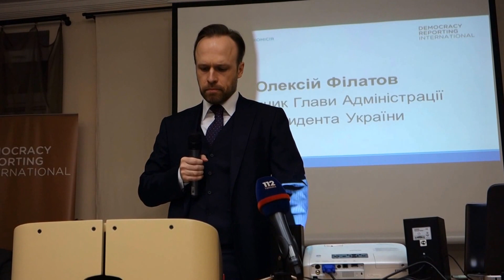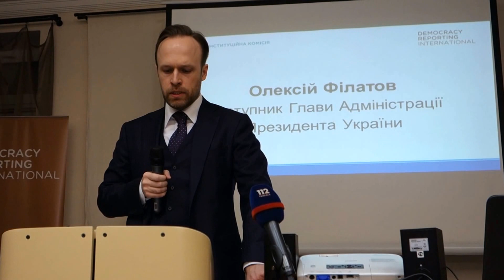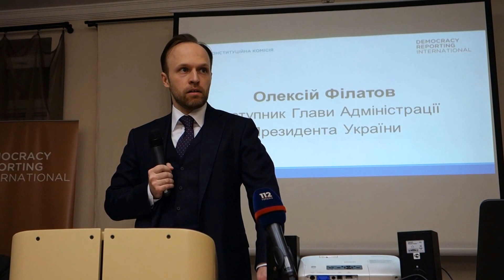Олексій Філатов про зміни до Конституції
Олексій Філатов, заступник Глави Адміністрації Президента України, Голова робочої групи Конституційної комісії з питань правосуддя.
Громадський форум «Чи й досі відкрите вікно можливостей? Майбутнє конституційної реформи України» - 4-5 лютого 2016 р.
Портал "Громадський Простір" - Усе для Третього Сектору!